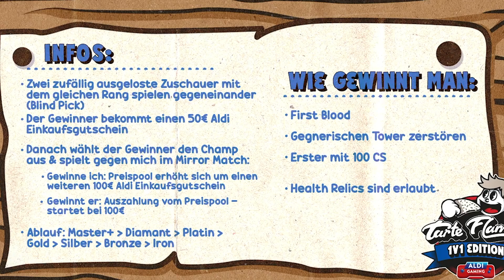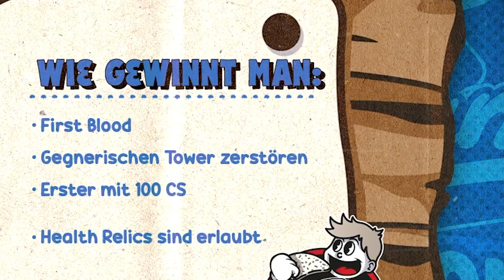Das 1 VS 1 Turnier gegen den Don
ALDI Gaming!

Social Media!

«MEINE HARDWARE»
★ Bildschirm: BenQ ZOWIE XL2411
★ Prozessor : i9-10940x
★ Grafikkarte : Geforce RTX 2070
★ Mikrofon: EV RE320
★ Mischpult: Yamaha AG06
★ Maus: ROCCAT Kone XTD
★  Stuhl: DX Racer Sentinel